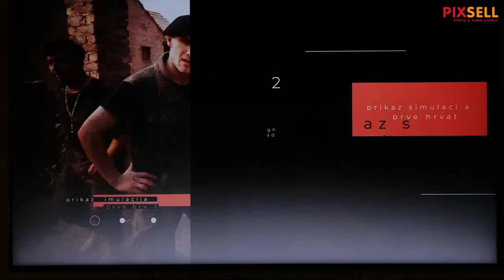Penava primio developere koji rade na stvaranju računalne igrice o obrani Vukovara 1991.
Gradonačelnik Vukovara Ivan Penava primio je grupu developera koji rade na stvaranju računalne igrice o obrani Vukovara 1991.